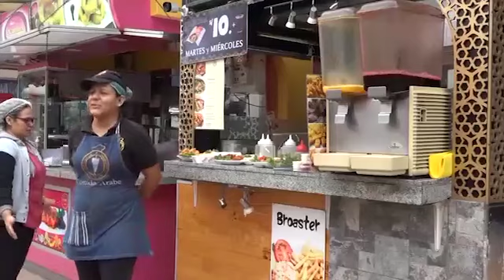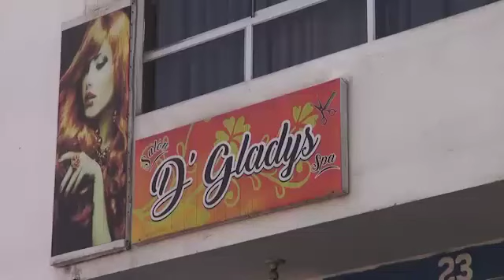¿QUÉ HACEMOS AHORA?🔴CORONAVIRUS DEJA RÉCORDS HISTÓRICOS DE DESEMPLEO🔴400mlls se quedaron sin trabajo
EL CORONAVIRUS ESTÁ DEJANDO RÉCORDS HISTÓRICOS DE DESEMPLEO
🔴 En el mundo, cerca de 400 millones de personas se quedaron sin trabajo ¿Qué debemos hacer ahora?